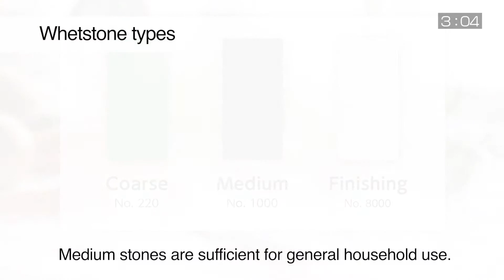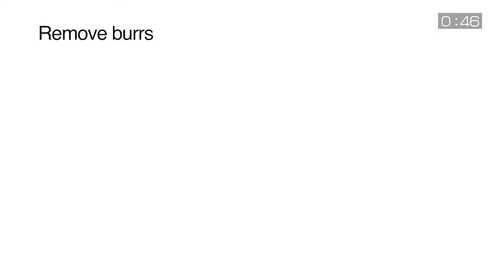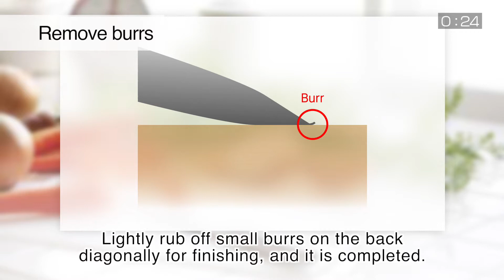How to Sharpen a double-edged knife Sharpening Kinfe Tech Japanese Knife SHIMOMURA INDUSTRIAL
Sharpen a double-edged knife   Sharpening Knife Techniques Japanese Knife SHIMOMURA INDUSTRIAL Japan